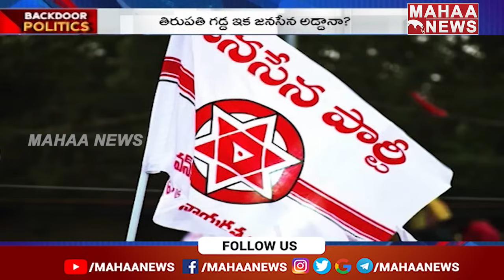అసాధ్యాన్ని సుసాధ్యం చేసిన జనసేన || Backdoor Politics || Mahaa News